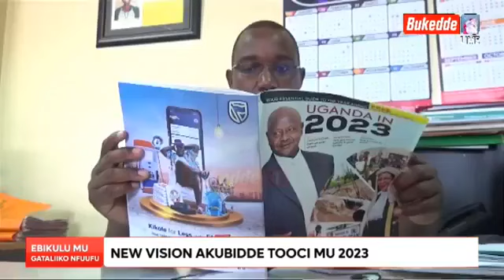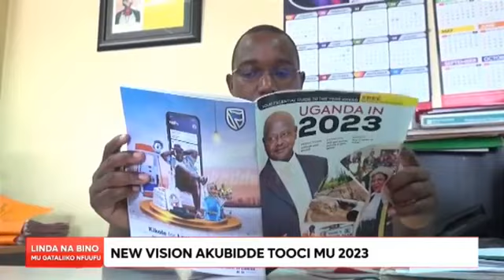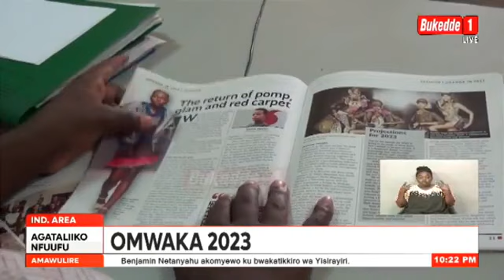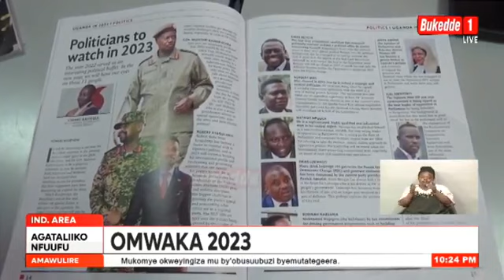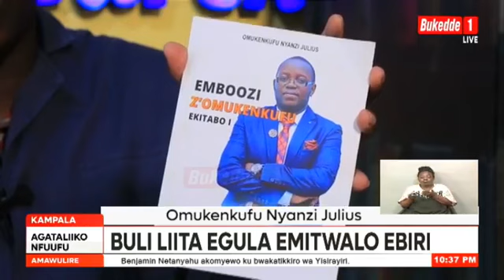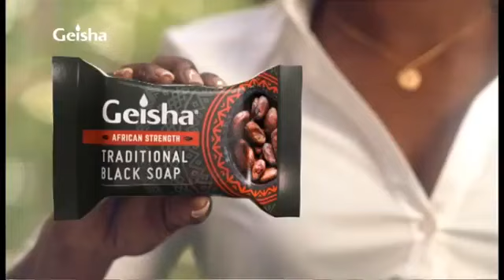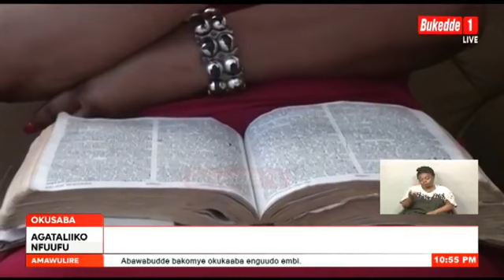Agataliikonfuufu: Biwoobe! Ab’enganda z’abaafiiridde mu kabenje e Lwengo bakwasiddwa emirambo gyabwe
Agataliikonfuufu

-Biwoobe! Ab’enganda z’abaafiiridde mu kabenje e Lwengo bakwasiddwa emirambo gyabwe.
-Pulezidenti agguddewo ekyuma ky’emmwanyi n’abuulira ababaka.
Mukomye okweyingiza mu by’obusuubuzi byemutategeera.
-Bassenga balumirizza batabani baabwe okubatwalako ettaka lyabwe. baatukwata obujega olwobutasoma.